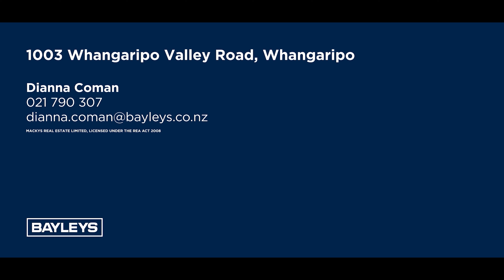1003 Whangaripo Valley Road, Whangaripo